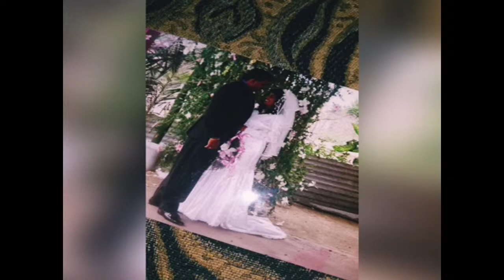Celebrating the life of Vikash Toolsie (Cremation to follow see link below)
The Funeral Service Of  Vikash Toolsie
Saturday 20th November at 9am

Streaming Services 395-5525